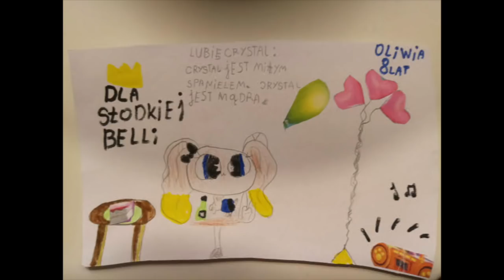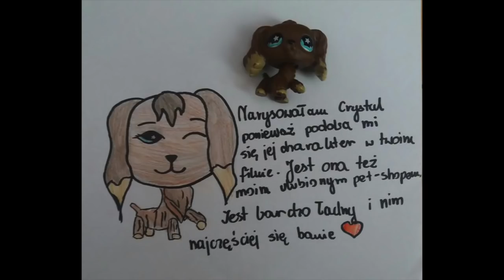LPS: Prezentacja prac konkursowych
Wasze piękne prace :)